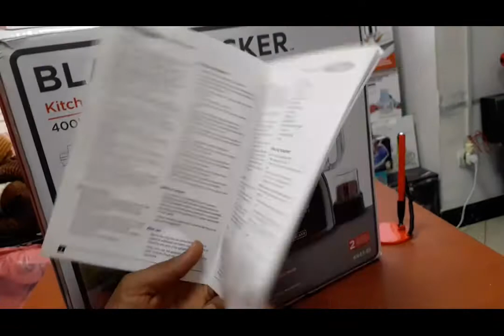Black & Decker 5-In-1 Kitchen Robot Deluxe on SHILNGIE Market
Black & Decker 5-In-1 Kitchen Robot Deluxe 2-Speed Food Processor, 33 Functions, FX400BMG